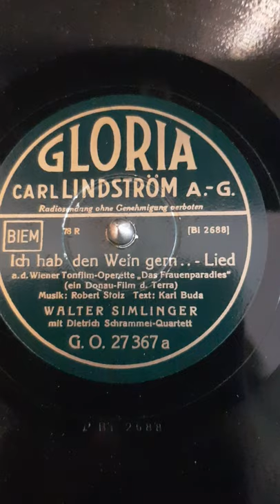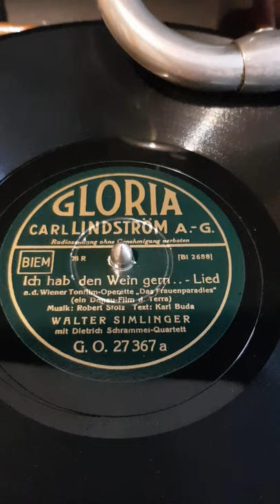"ICH HAB' DEN WEIN GERN..." - Walter Simlinger mit Dietrisch-Schrammel-Quartett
alte Schellack-Schallplatte von 1936, abgespielt auf einem Koffergrammophon der Marke His Master's Voice, Modell 101.

Das Lied stammt aus der Wiener Tonfilm-Operette "Das Frauenparadies", aus der DDR auch bekannt als "Eva, das Mädchen aus der Konfektion".